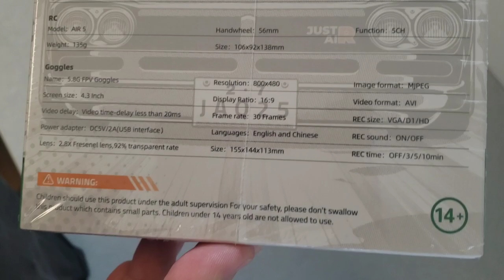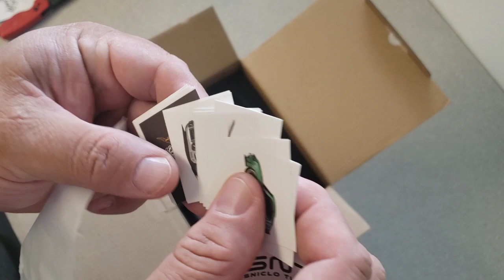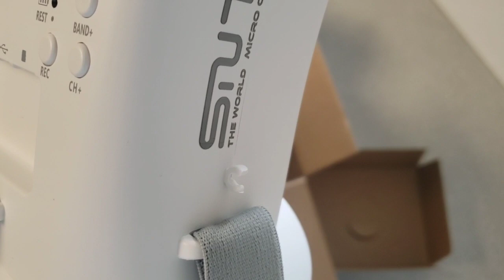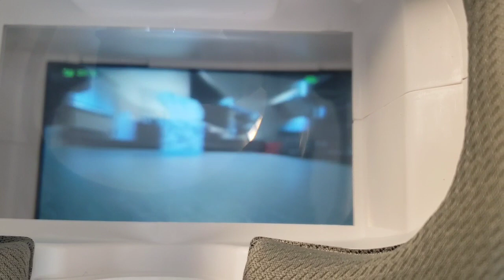unboxing and demo of a 1/100 scale FPV car.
DIATONE&SNT RC Car R27 Remote Control Car with HD FPV Camera and FPV Goggles, 1/100 Scale Mini FPV RC Car, High Performance RC Cars for Adults 2.4 GHz RC Drift Car for Adults(Silver)